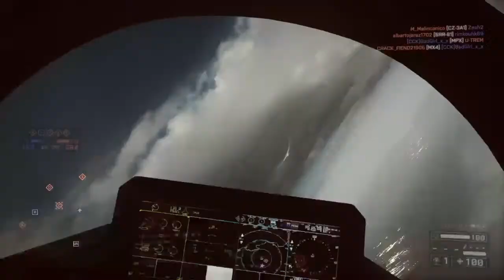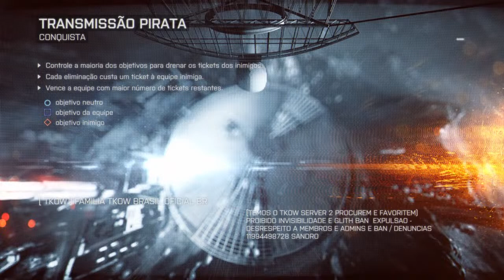Happy birthday to me :)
It's not an uniform. It's who I am, and you will respect it.